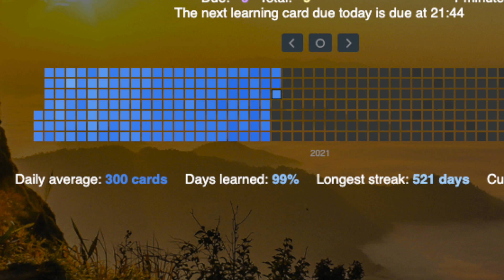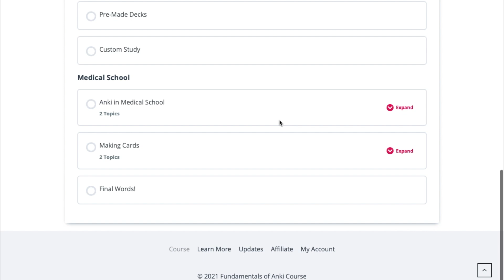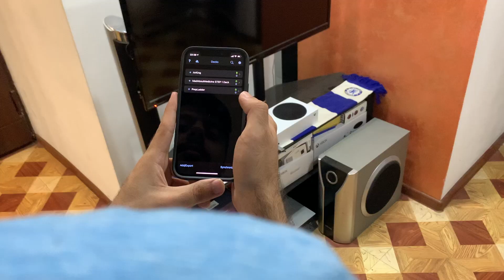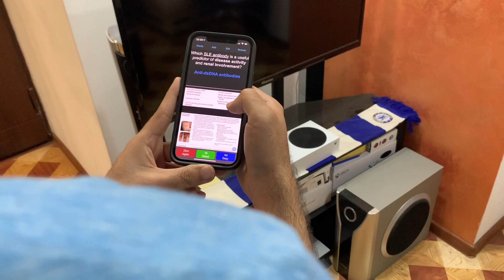Anki mistakes you’re probably doing | Mad About Medicine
✌️Hi, I'm Subhav Ramnani, currently a Final Year Medical student at Yerevan State Medical University (at the time of filming this video). If somehow you felt connected with me, share the video with your friends 🤝

PrepLadder 'EXTRA ₹1500 OFF' over and above the website price - use code MADAK1H7 while purchasing any subscription